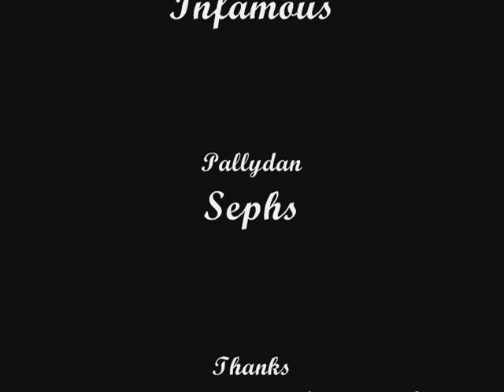Mentos Raid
We've all been there, right after the loot is handed out, and someone gets that evil idea...